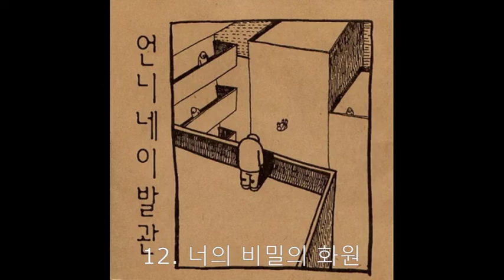언니네이발관 2집 - 후일담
00:00 01. 유리
03:46 02. 어제 만난 슈팅스타
08:56 03. 실락원
13:22 04. 꿈의 팝송
18:54 05. 순수함이라곤 없는 정 (情)
22:58 06. 다음곡은 뭐죠?
24:52 07. 어떤날
29:56 08. 무명택시
34:10 09. 인샬라
37:16 10. 인생의 별
43:33 11. 청승고백
50:58 12. 너의 비밀의 화원

발매년도: 1998년